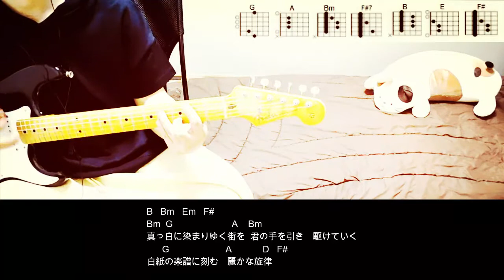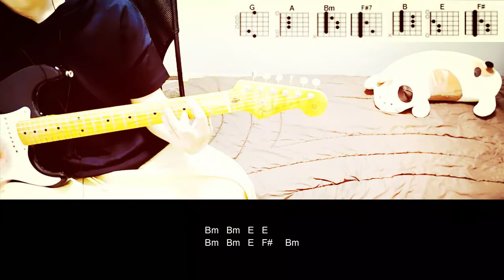BURNOUT SYNDROMES 『BLIZZARD』ギターコード（cover）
TVアニメ「ましろのおと」オープニングテーマ

BURNOUT SYNDROMES 『BLIZZARD』 を弾いてみました。

sing with a guitar
【おすすめ】taraoTV
分かってないよ／WurtS／ギターコード